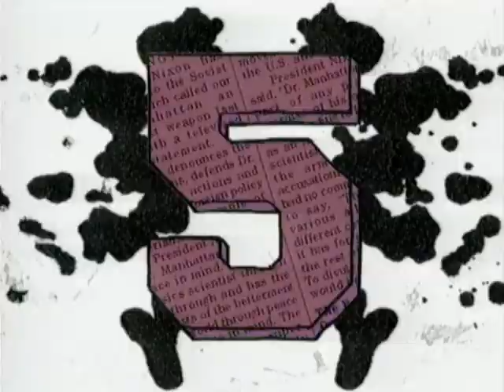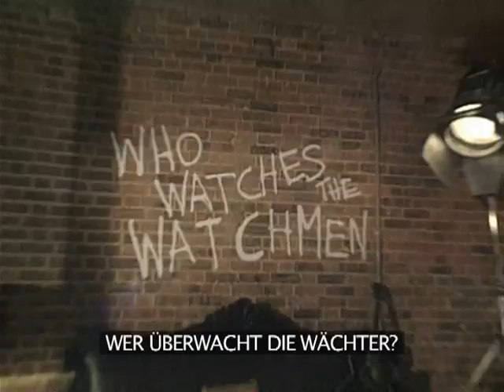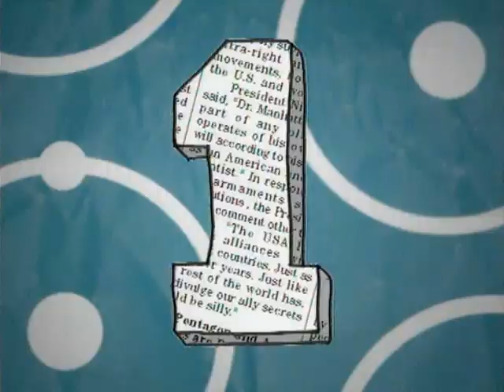WATCHMEN - DIE WÄCHTER: VMN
WATCHMEN DIE WÄCHTER Regie: Zack Snyder Darsteller: Malin Akerman, Billy Crudup, Matthew Goode, Carla Gugino, Jackie Earle Haley, Jeffrey Dean Morgan, Patrick Wilson startet in Deutschland am 5. März 2009 im Verleih von Paramount Pictures Germany Mit WATCHMEN DIE WÄCHTER ist Regisseur Zack Snyder ein überaus spannendes und komplexes Kinoabenteuer gelungen. Der Film, der Science-Fiction, Krimi und Mystery-Thriller zugleich ist, spielt im Jahre 1985 in einem fiktiven Amerika. Maskierte Superhelden sind Teil des alltäglichen Lebens und die „Uhr des jüngsten Tages die den Stand der Spannungen zwischen den USA und der Sowjetunion anzeigt steht auf fünf vor zwölf. Als einer seiner früheren Kameraden ermordet wird, beginnt der heruntergekommene, aber nicht minder entschlossene maskierte Rächer Rorschach zu ermitteln und kommt einem geheimen Plan auf die Spur, demzufolge alle Superhelden verraten und getötet werden sollen. Rorschach verbündet sich daraufhin erneut mit den ehemaligen Mitgliedern der „Liga, die schon in früheren Zeiten gemeinsam gegen das Verbrechen gekämpft haben eine bunt gemischte Truppe ehemaliger Superhelden, von denen allerdings nur einer wahre Superkräfte besitzt und erahnt allmählich, welch eine Verschwörung hinter dem Mord steckt: Ein Geheimnis, das tief in die Vergangenheit zurückführt und das katastrophale Folgen für die Zukunft haben könnte! Es ist nun ihre Mission, über die Menschheit zu wachen doch wer wacht über die Wächter? Offizielle Filmseite